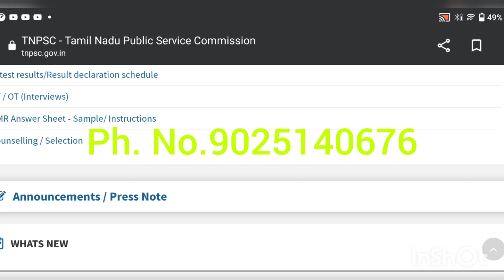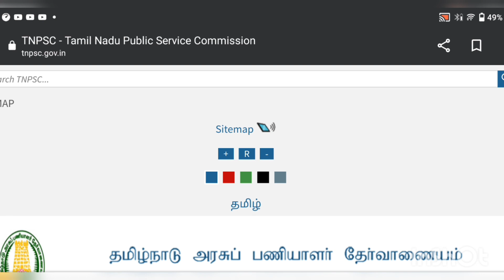TNPSC ASI 2023 RESULTS DECLARED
Important features
*Complete study material
*50+ solved previous years questions for each unit
*Unit tests
*Weekly tests
*Mock tests

complex analysis

PL8pfeVKKs2WpBB0ifYleYQVYIMCXlfLOB ko

 ?igshid=OGQ2MjdiOTE=

Aptitude Shortcuts